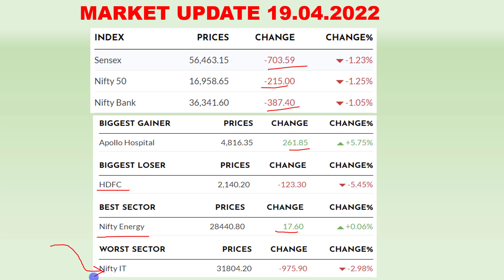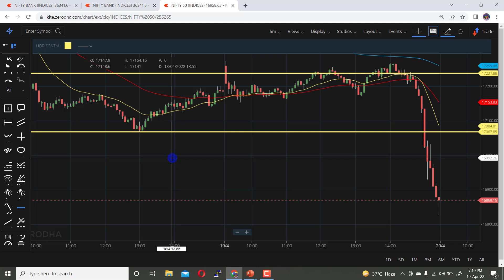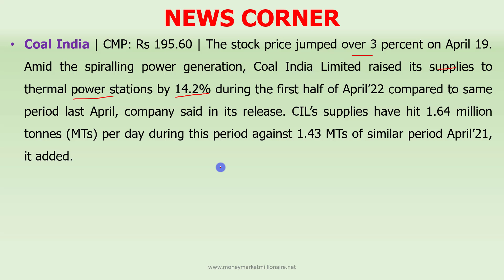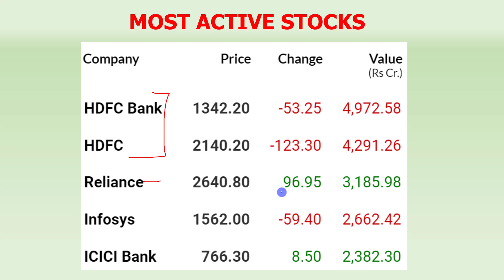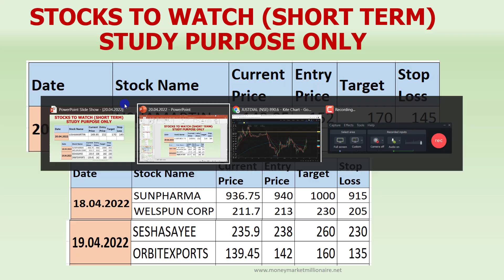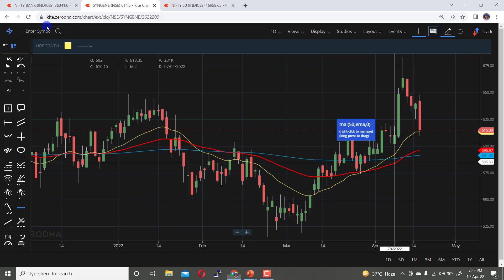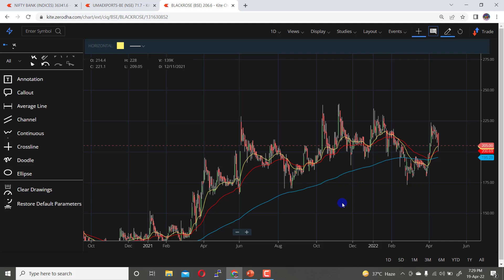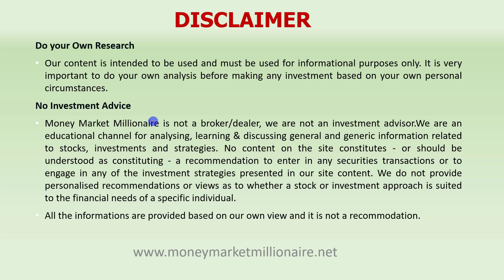20.04.2022 Share Market Update| Stock Analysis, Results, Dividends and Important Data |MMM|TAMIL